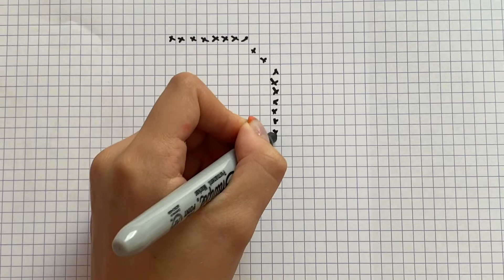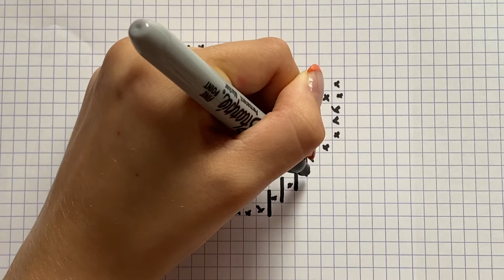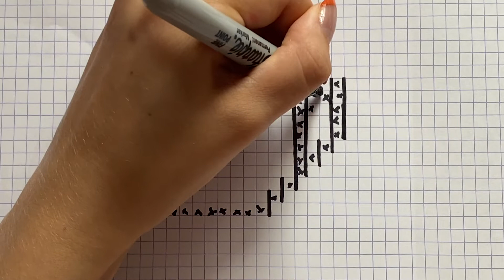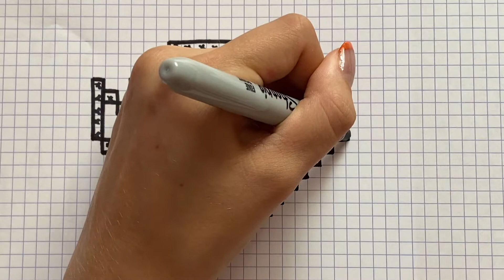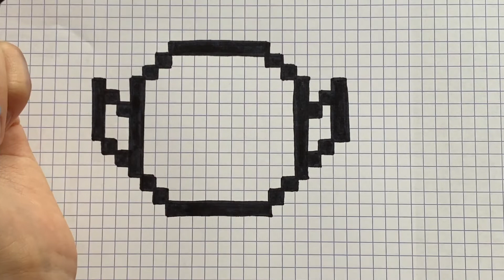TUTO DESSIN FANTOME PIXEL ART MARIO